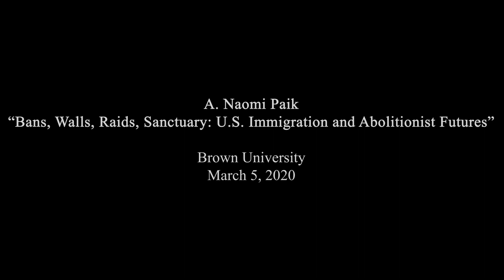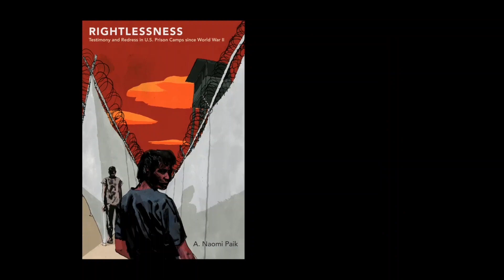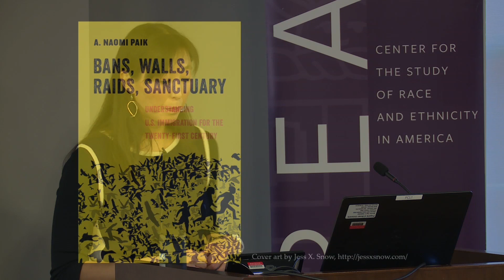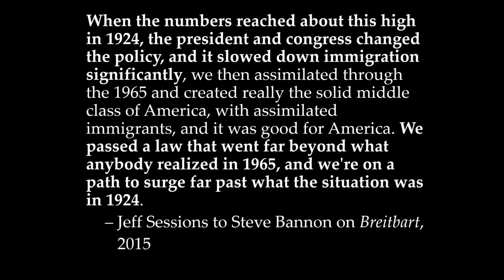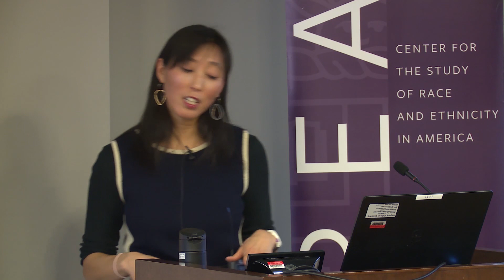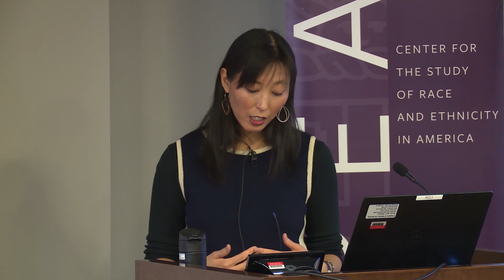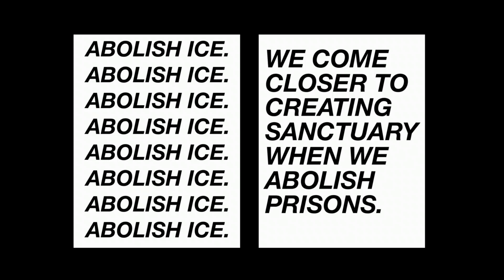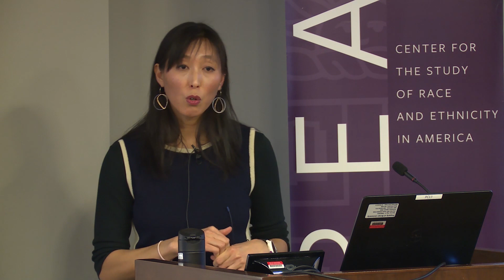A. Naomi Paik: U.S. Immigration and Abolitionist Futures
This talk starts with the apparent “crises” over immigration in the contemporary moment, marked by three signature executive orders authorized by the Trump Administration in its first week in office: the “Muslim Ban,” the U.S.-Mexico border wall, and Immigration and Customs Enforcement (ICE) raids. By examining the long histories that have built a deeply rooted, robust foundation for these anti-immigrant attacks, the talk will discuss how the targeting of certain noncitizens is neither new, nor isolated, but reaches back to the settler-colonial foundations of the United States and to the birth of immigration restrictions in the 19th century. The talk also traces the deep genealogies of sanctuary and abolitionist movements and raises the potential of combining these modes of organizing in addressing the demands to create “sanctuary everywhere” and “sanctuary for all.”

Speaker: A. Naomi Paik is an associate professor of Asian American studies with appointments in Gender & Women’s Studies and History at the University of Illinois, Urbana-Champaign. She is the author of "Rightlessness: Testimony and Redress in U.S. Prison Camps since World War II" (UNC Press, 2016) and "Bans, Walls, Raids, Sanctuary" (May 2020, University of California Press).